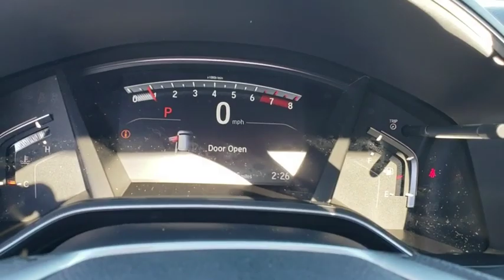2019 Honda CR-V Winter Garden, Clermont, Winderemere, Winter Park, The Villages, FL KA008562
2019 Honda CR-V EX 2WD - Stock#: KA008562 - VIN#: 5J6RW1H5XKA008562

Headquarter Honda
17700 State Road 50

Low Financing and Leasing Available. Headquarter Honda is very proud to offer this good-looking 2019 Honda CR-V 2WD EX in Obsidian Blue Pearl.We are conveniently located just a few minutes West of Downtown Orlando, just off the Florida Turnpike between Winter Garden and Clermont! It s one of the easiest drive in Central Florida! Remember: Headquarter Honda Gets You There! So take the easy drive from almost anywhere in Central Florida to visit us or just call one of our Professional Inventory Specialist for more information and schedule a VIP appointment.